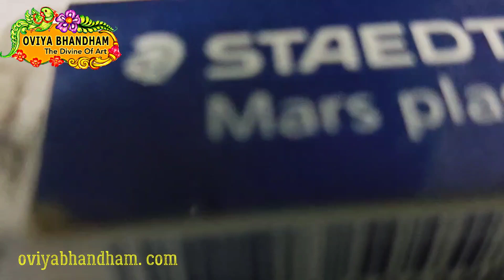ரிஷபகுஞ்சரம் Rishabakunjaram by oviyabhandham